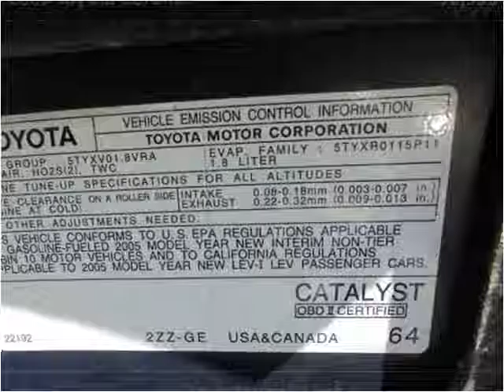2005 Toyota Corolla Used Cars Albuquerque NM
This 2005 Toyota Corolla is available from Autowerkz LLC.